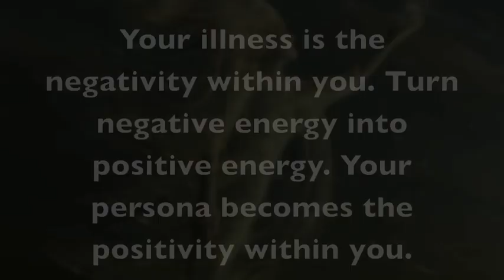Alex March Energy Exchange #1: Introduction to Positive Energy